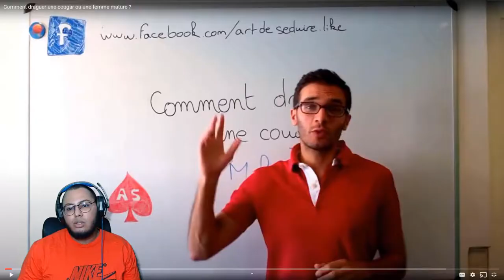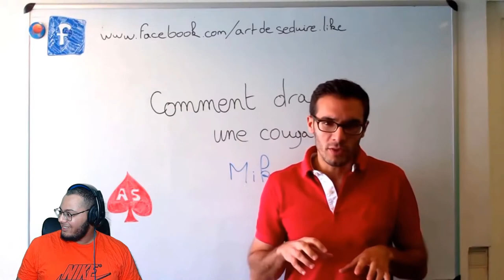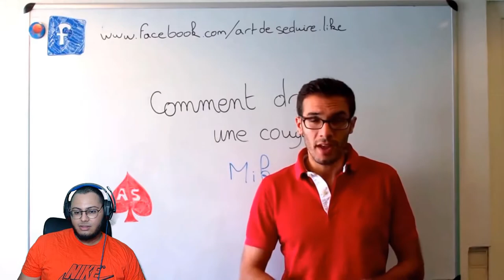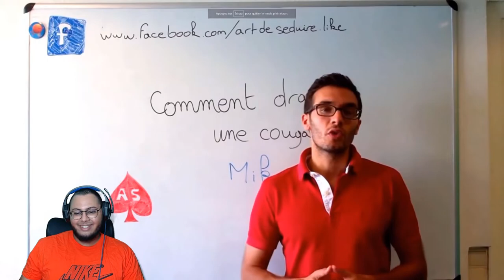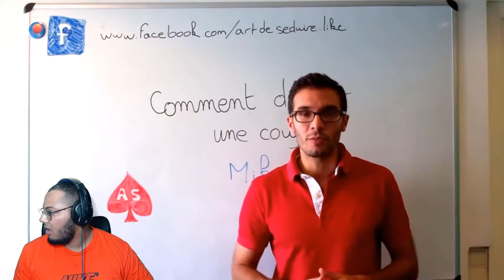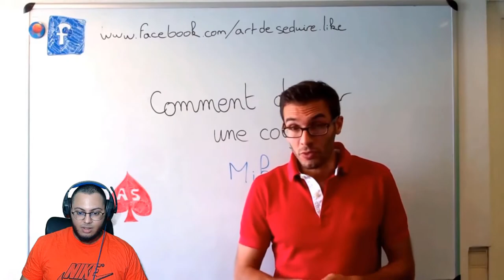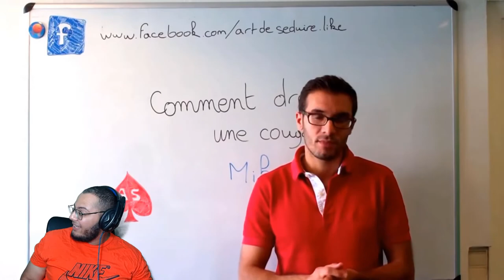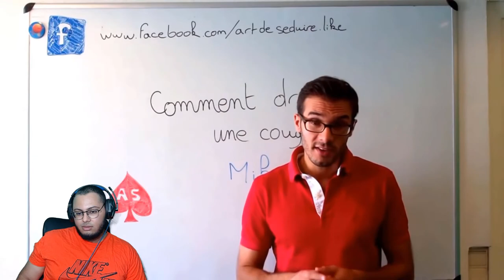Ce que tout le monde devrait savoir sur LA SÉDUCTION